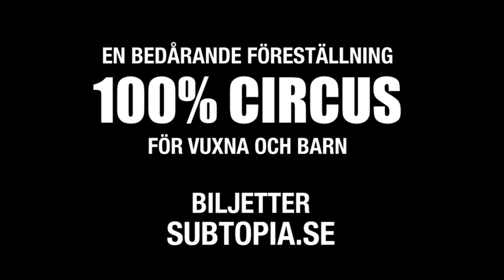100% CIRCUS. 18, 19, 25 och 26 mars, Hangaren Subtopia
Är det nödvändigt att andas? Kan man hänga i håret? 100% Circus pressar sina förmågor till det omöjligas gräns. Till mongolisk strupsång och hula-dans utför den udda duon halsbrytande akrobatik bland annat med påle i en föreställning fylld av vänskap och humor. Med oväntade cirkusexperiment vrider och vänder Julien och Mikkel i sin familjeföreställning på allt som vi tar för givet.

INFORMATION
Datum: 18, 19, 25 och 26 mars

Tider:
13:30 caféet öppnar
15:00 föreställningen 100% Circus
16:00 experimentverkstad